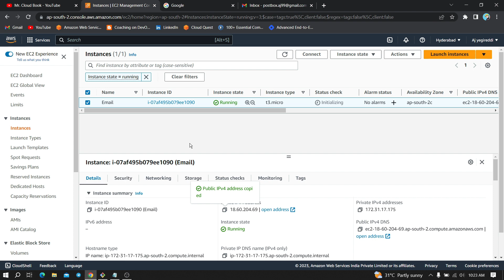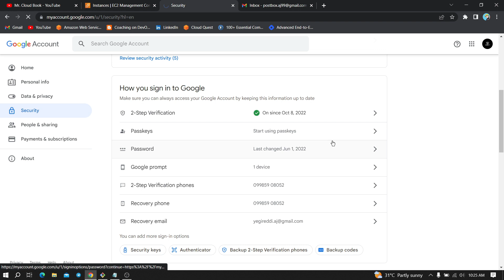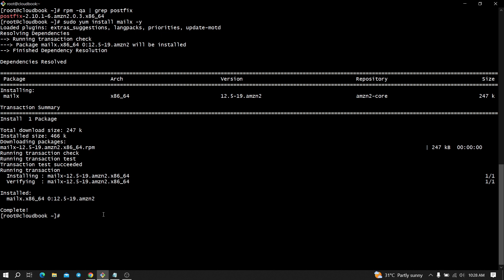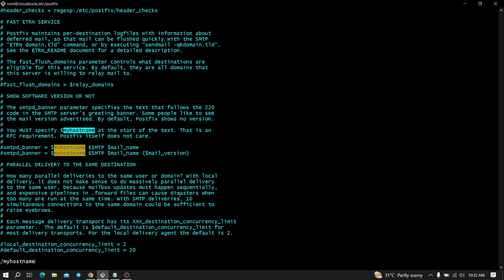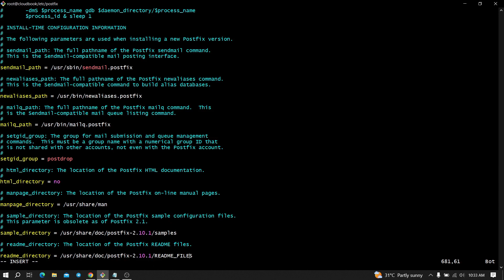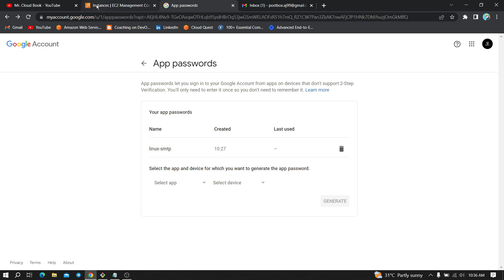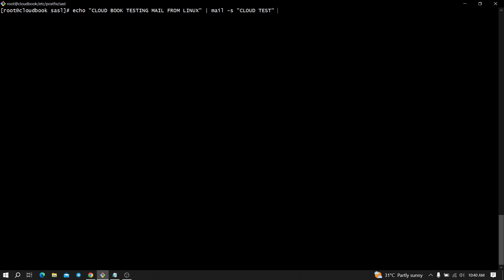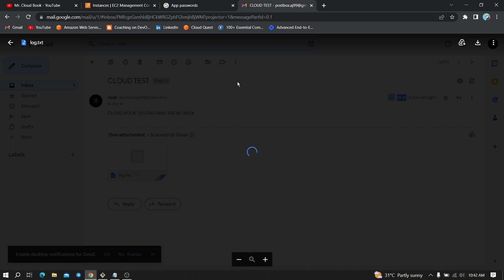How to send MAIL using POSTFIX from LINUX | DAY 11 | Telugu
In this video you will leran how to send mail and file using mail from linux .